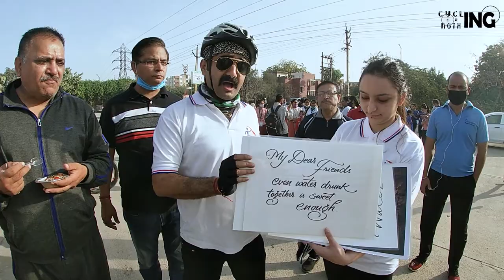Save Water Event By District Administration.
About this video:
In this video, I joined a water conservation event held in Faridabad by District Administration, Municipal Corporation and Daksha Foundation.